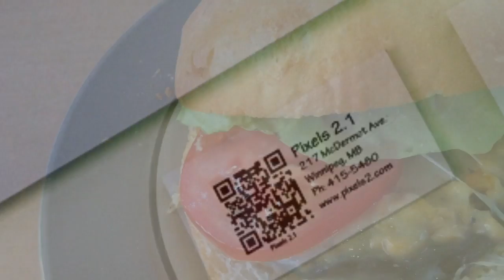Winnipeg Free Press News Cafe: opening day!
We check out the Freep news cafe, enjoy local food & observe journalists in their Natural Habitat 2.0®.